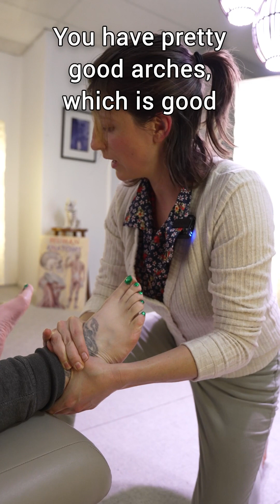Nervous System Regulation: 20 minute adjustment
“You’re getting on my nerves!” If you’ve said that - come see me!

The nervous system controls everything.
Your mood.
Your hormones.
Your muscles.
Your thoughts.